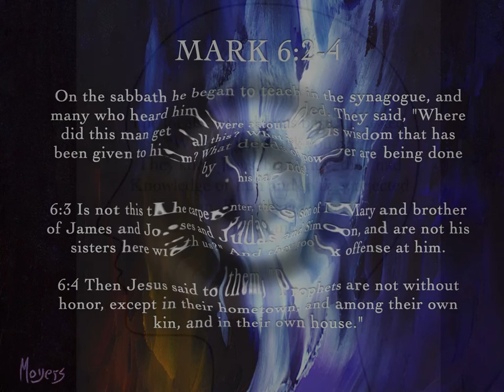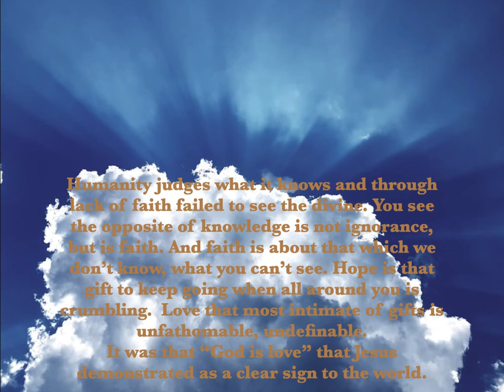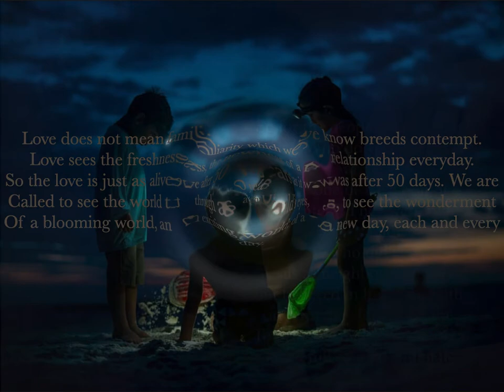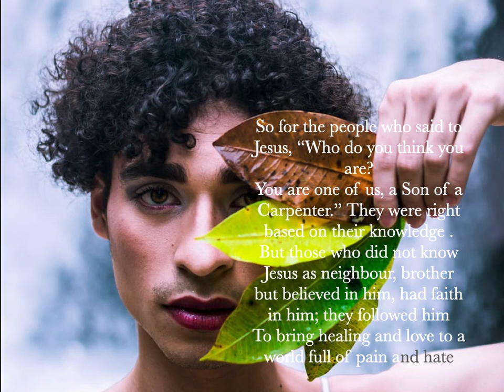Mark 6 Who do you think you are